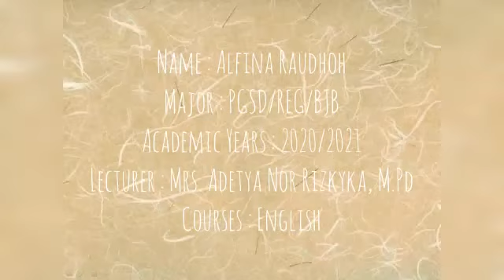Self Introduction In English (Alfina Raudhoh)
Name: Alfina Raudhoh
Major: PGSD (Regular Banjarbaru)
Semestar : 1
Academic Years: 2020/2021
Task From : Mrs. Adetya Nor Rizkyka, M.Pd

University Achmad Yani Banjarmasin